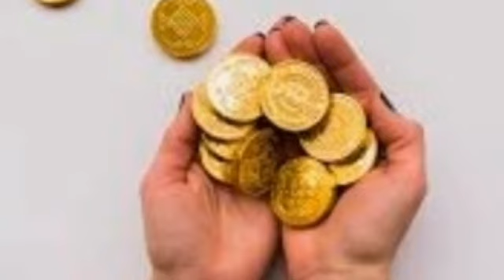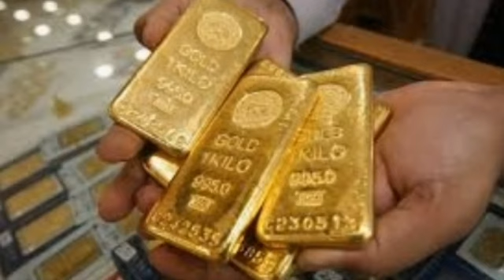GOLD RATE IN SAUDI ARABIA/ SAUDI GOLD RATE/ GOLD RATE TODAY/TODAY GOLD RATE/ GOLD PRICE TODAY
22 karat gold price in india
gold price
gold prices
gold investment
gold forecast
gold analysis
breaking news